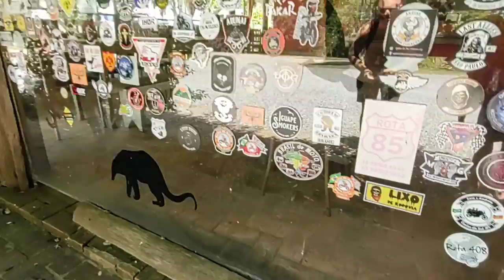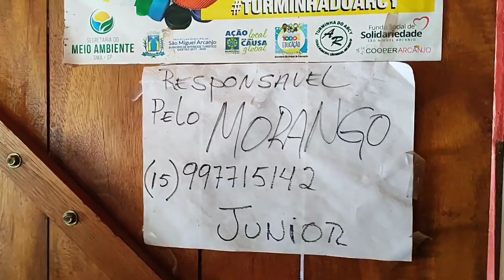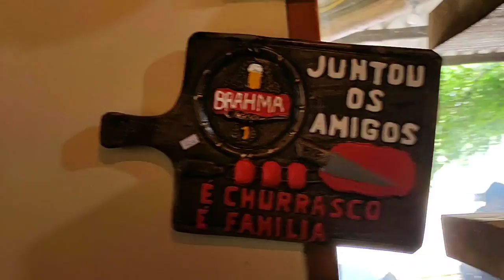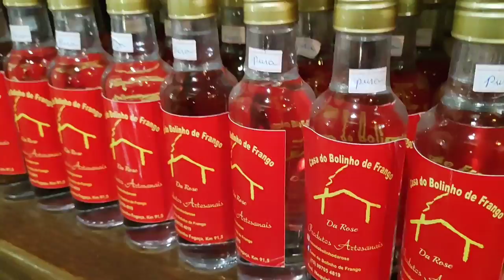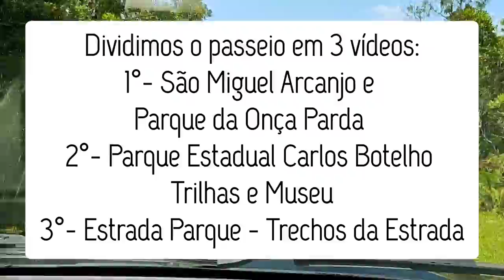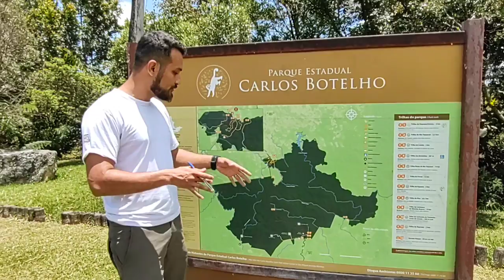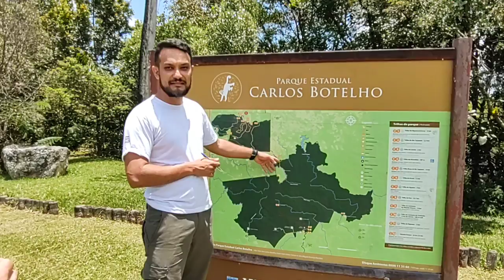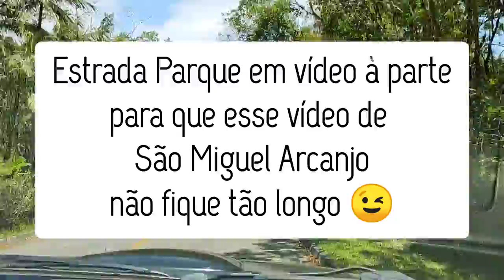São Miguel Arcanjo SP - Nosso passeio pela cidade de São Miguel Arcanjo SP - 3º Temporada Ep 36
Nosso passeio agora é por São Miguel Arcanjo, a cidade fica no interior do Estado de São Paulo, a 182 km da capital paulista.

O Estado de São Paulo é dividido em 11 Regiões Intermediárias:
1 - São Paulo;  ✔
2 - Campinas; ✔
3 - Sorocaba; 💚 bola da vez

Logo após conhecemos a 2º Região Intermediária: Campinas: 87 cidades.

Agora, estamos conhecendo a 3º Região Intermediária: Sorocaba: 78 cidades.
Essa região é composta por 6 Regiões Imediatas:
1 - Sorocaba; ✔
2 - Tatuí; ✔
3 - Itapetininga; 💚 bola da vez

Estamos conhecendo a 3º Região Imediata: Itapetininga.
Essa região imediata é composta por 6 cidades:
1 - Alambari; ✔
2 - Itapetininga; ✔
3 - Guareí; ✔
4 - Angatuba; ✔
5 - Campina do Monte Alegre; ✔
6 - São Miguel Arcanjo. 💚 bola da vez

A 6º cidade que iremos apresentar dessa região imediata é: São Miguel Arcanjo.
São Miguel Arcanjo é a 159º cidade que conhecemos no Estado de São Paulo.
Vem conhecer São Miguel Arcanjo SP.